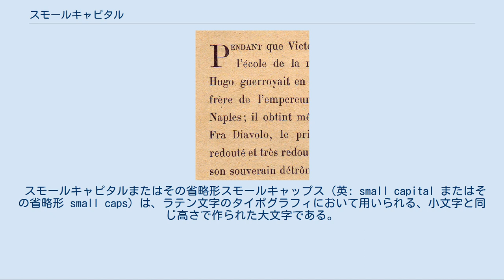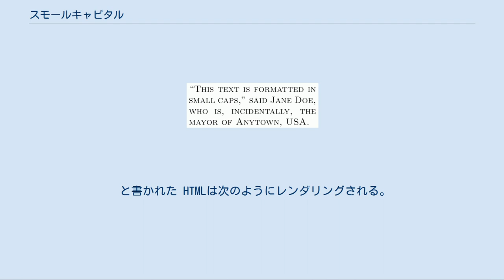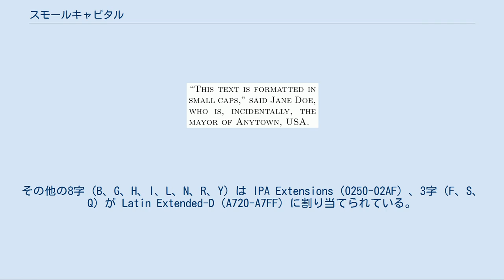スモールキャピタル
大文字とスモールキャピタルのみで文章を組版した例。
 スモールキャピタルまたはその省略形スモールキャップス（英: small capital またはその省略形 small caps）は、ラテン文字のタイポグラフィにおいて用いられる、小文字と同じ高さで作られた大文字である。
主に大文字で組まれた単語や文章が冗長になるのを、スモールキャピタルで組むことによって防ぐ効果がある。
またイタリックと併用、あるいはイタリックの代わりとして強調などに用いることもある。
 優れたスモールキャピタルのデザインは単純に縮小された大文字ではなく、文字の太さを小文字と合うように揃え、横幅も元の大文字より若干広めに設計されている。
このためスモールキャピタルで組んだ単語や文章は小文字のような窮屈さがなく、小文字の高さでありながら大文字らしいゆったりとした印象を与えるようにできている。
さらに伝統的には小文字の高さ（エックスハイト）よりも少しだけ高く設計されているが、現在のフォントでもこの慣習に倣ったものが多い。
 多くのワープロソフトやDTPソフトではテキストをスモールキャピタルにする機能がある。
スモールキャピタルが収録されているフォントではそれが表示されるが、収録されていない場合は大文字を単に縮小させて表示する場合が多い（ソフト自体の機能による）。
単純な縮小だと線幅が細くなりすぎるため、スモールキャピタルが収録されていないフォントでこれを行う際は、一つ上のボールド体を用いることで近い効果は期待できる。
 最初の単語Pendantが大文字Pとスモールキャピタル endantで組まれている。
 スモールキャピタルはイタリックほど厳密な使用法は定められてはいない。
よく見られる例としてはまとまった段落の最初の単語なり数単語、あるいは最初の1行をスモールキャピタルで組むものがある（右図）。
他にはBCやADなどの略語や、4文字以上のイニシャルをスモールキャピタルで組むことも多い。
例えばEUやFBIはすべて大文字であっても、NATOはNatoと組むなどである。
また whoのように略語と同一の綴りをもつ単語がある場合、その違いをより明確にする効果もある。
スモールキャピタルは他にも欄外タイトル・記事への署名・相互参照・索引・戯曲の役名・参考文献の著者名などに使用される。
その他にイギリスやフランスの書物に見られる例としては、人名の苗字を先に持ってきた場合にその苗字をスモールキャピタルで組む（例えばDon Quixote de La ManchaやPotter, Harryなど）、あるいはアジア系の人名の苗字も同様である。
 聖書ではヤハウェを意味するLordを表記する際にスモールキャピタルを用いる例がある。
 数学では、定義・定理・命題・系・補題などの見出しを欧文の場合には大文字とスモールキャピタルで組むことがある。
また化学では、DL表記法にてスモールキャピタルを使うことがある。
 スモールキャピタルはCSSにおいて、「font-variant: small-caps」という記述によって指定することができる。
以下は一例である。
 「span style="font-variant: small-caps;"」Jane Doe「/span」 - Jane Doe.
 と書かれた HTMLは次のようにレンダリングされる。
 Jane Doe - Jane Doe. この場合、大文字は大文字のままで、小文字はスモールキャピタルに表示される。
 文法上はほとんど意味がない文字であるため、Unicodeにはスモールキャピタルというくくりでは割り当てられていない。
14字は発音記号用として Phonetic Extensions（1D00-1D7F）に割り当てられ、LATIN LETTER SMALL CAPITAL A などという名前で収録されている。
その他の8字（B、G、H、I、L、N、R、Y）は IPA Extensions（0250-02AF）、3字（F、S、Q）が Latin Extended-D（A720-A7FF）に割り当てられている。
 Unicode 11.0 の時点において、 X への割り当てはない。